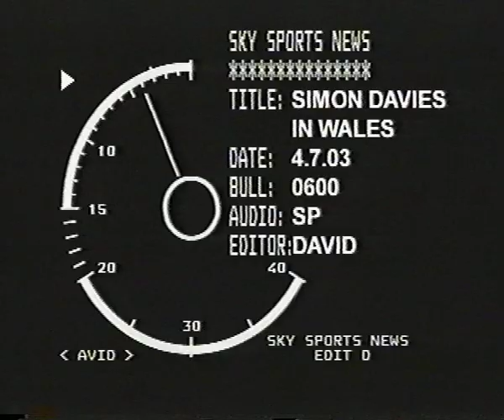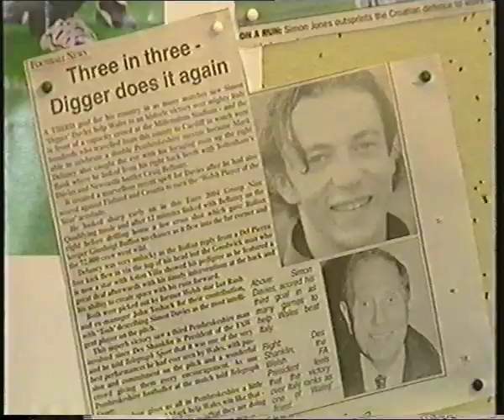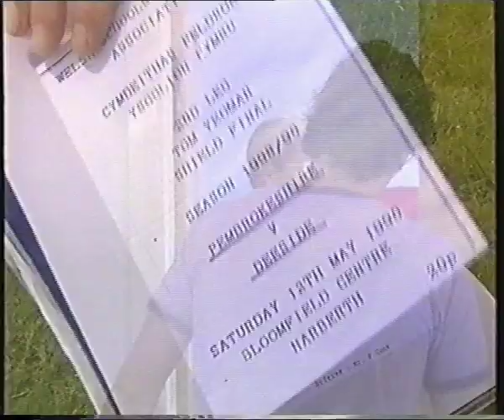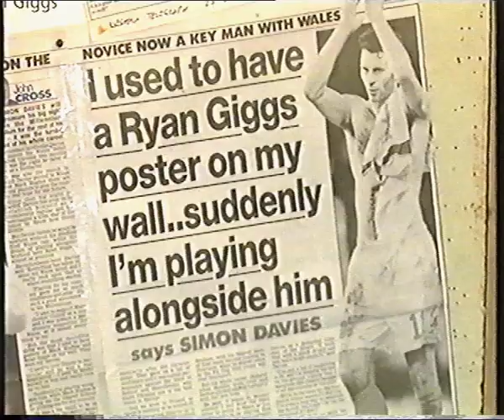Simon Davies - from Solva to Spurs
Wales. Football. The story of Simon Davies' rise from a fishing village in Wales to the Premier League